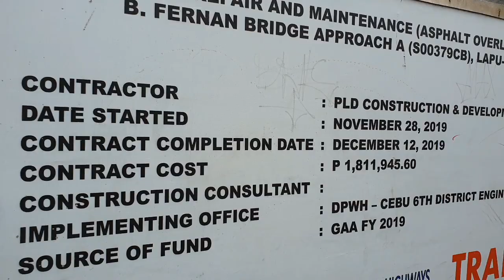LAKAW MEPZ TO UMAPAD